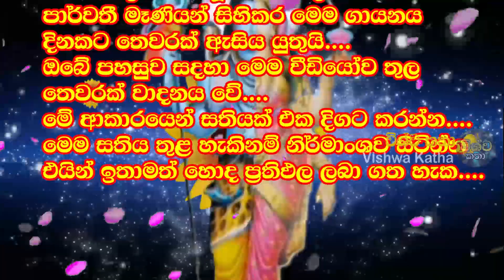Shiva Parvati Love Mantra || ආදරය සම්බන්ද ඕනෑම ගැටලුවකට විසදුම || ARDHA NARESWARA || 100% Results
ardhanareeshwara ShivaParvatiLovemantra Vishwa_Katha Love_Mantra शिव_पार्वती_प्रेम मंत्र
ඔබේ ආදර සම්බන්ධතාවයට ගෙදරින් විරුද්ධයි ද?
එසේත් නැත්නම් මෙම ආදර සම්බන්ධතාවටවට ප්‍රශ්න පිට ප්‍රශ්න ද?
මෙහි ඇති ශිව දෙවි‍යන් හා පාර්වතී මෑණියන් මුල් කර ගනිමින් සිදු කරනු ලබන අර්ධ නාරීශ්වරී කන්නලව්ව ඔබේ ආදරය සම්බන්දව ඇති සියලුම ගැටලු නිරාකරනය කරයි. එමගින් ඔබේ ආදරය සම්බන්දව දෙමව්පියන්ගෙන් හෝ තෙවැනි පාර්ශ්වයකින් එල්ල වූ ඕනෑම ගැටලුව නිරාකරනය කරයි. එසේම ඔබේ ආදර වන්තියගේ හෝ ආදර වන්තයාගේ සිත මේ වන විට වෙනස්වී ඇත්නම් එයටද පිළියම් සලසයි. එසේම මෙම ගැටලු අඹුසැමියන්ටද ඇත්නම් ඔවුන්ටද මෙය ඉතා වැදගත්වේ. ඔවුන්ගේද ප්‍රශ්න විසදේවි.
*වැදගත්*
ඔබ හොදින් පිරිසිදූ වී ශිව දෙවි‍යන් හා පාර්වතී මෑණියන් සිහිකර මෙම ගායනය දිනකට තෙවරක් ඇසිය යුතුයි. ඔබේ පහසුව සදහා මෙම වීඩියෝව තුල තෙවරක් වාදනය වේ. මේ ආකාරයෙන් සතියක් එක දිගට කරන්න. මෙම සතිය තුළ හැකිනම් නිර්මාංශ්ව සිටින්න එයින් ඉතාමත් හොද ප්‍රතිඵල ලබා ගත හැක.

Is your love affair opposed at home?
Or are there more questions than questions about this romance?
The semi-narcissistic prayer based on Lord Shiva and Mother Parvati here resolves all the issues related to your love .thereby resolving any issue related to your love from your parents or a third party. as well as your beloved Or if the lover's mind has changed by now, it will be fixed .Also, if the couple has these problems, this is very important for them too It will solve their problems too .
*Important*
You should listen to this song three times a day in remembrance of Lord Shiva and Mother Parvati For your convenience this video is played three times .Continue this way for a week Stay vegetarian if possible during this week Very good results can be obtained .

ඔබ සැමටශිව දෙවියන් හා පාර්වතී මෑණියගේ පිහිටයි!